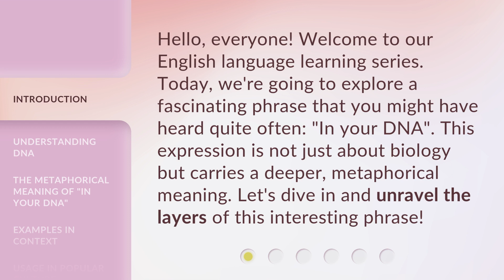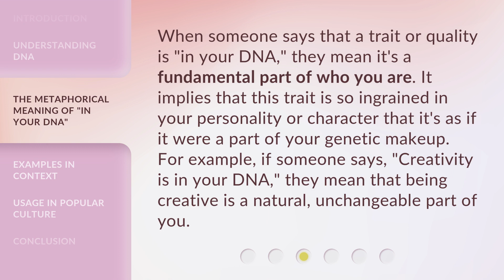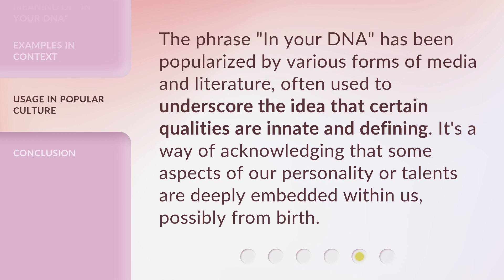Unlocking the Secrets of "In Your DNA": A Guide to Understanding This Popular Phrase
00:00 • Introduction - Unlocking the Secrets of "In Your DNA": A Guide to Understanding This Popular Phrase
00:34 • Understanding DNA
01:08 • The Metaphorical Meaning of "In Your DNA"
01:36 • Examples in Context
02:00 • Usage in Popular Culture